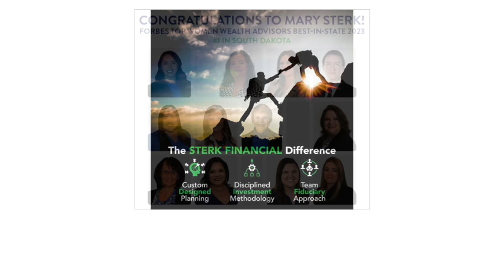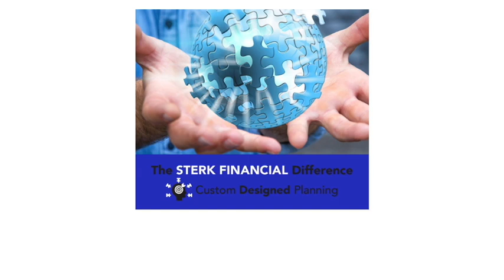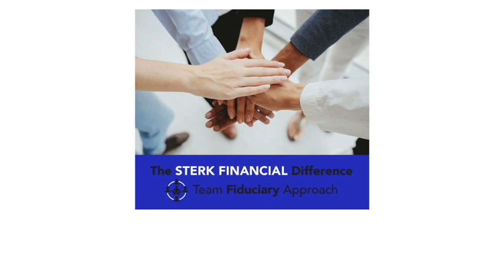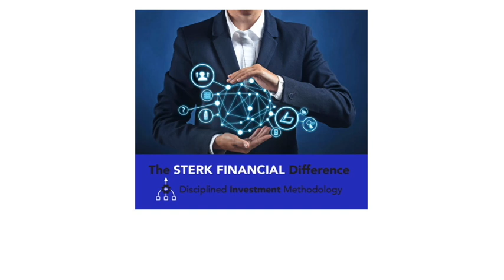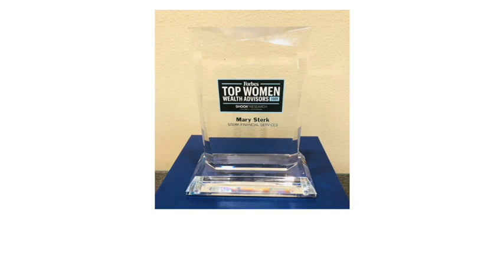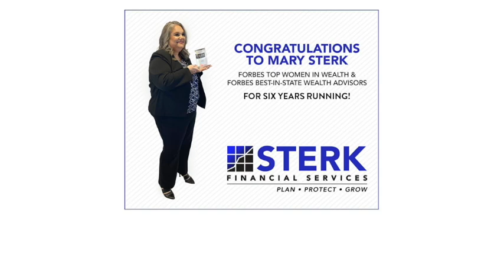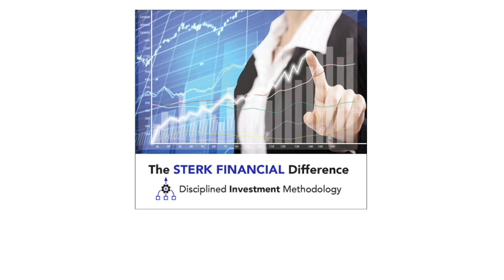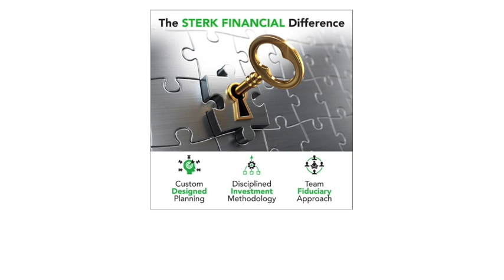Back to School Special: Saving For College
It's back to school time and college savings is on many people's minds.  In this episode of "Money Guide with Mary Sterk," Mary & Sterk Financial Advisor Kelsey Bankey discuss several ways to save for college on a tax favored basis. Topics include:
529 Plan
Tax Deductions
Tuition
Beneficiaries
Allocation
Earnings
Higher Education
Education
Funding
FAFSA
Policy Loan
Cash
Life Insurance
Minimum Payments